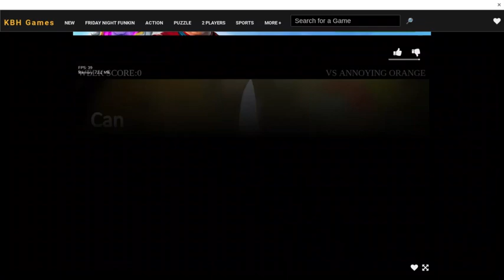Playing Annoying orange mod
Today I play Annoying orange mod.